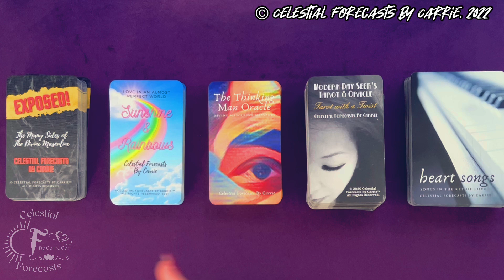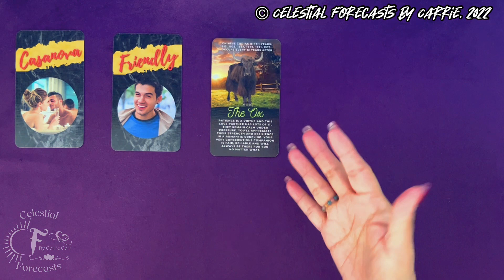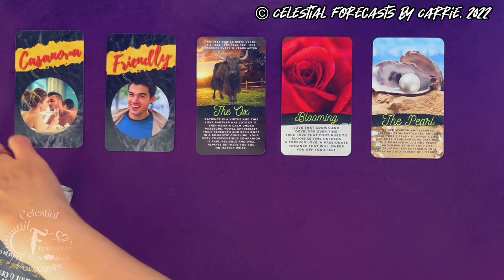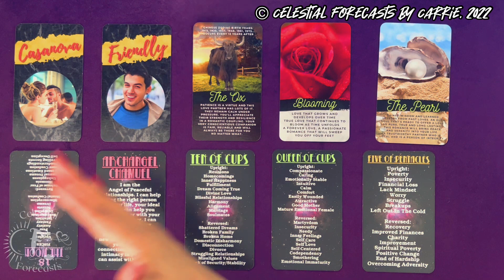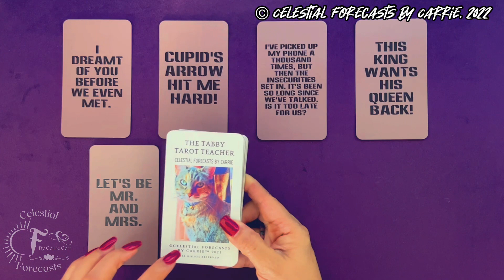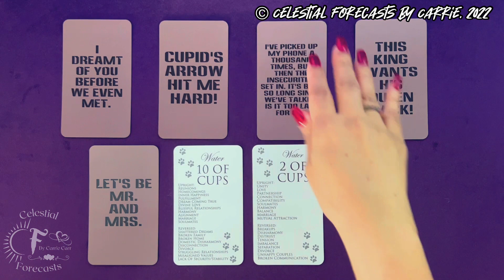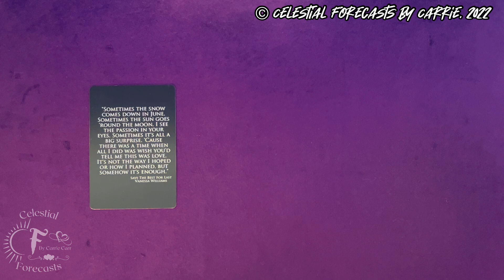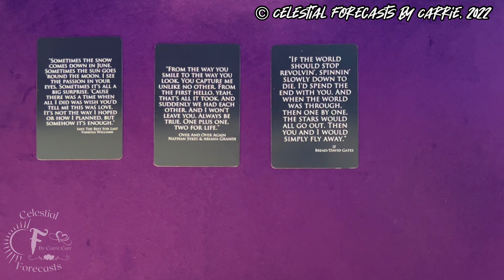DIVINE MASCULINE CHECK-IN❤️DM TO DF👉"CUPID'S ARROW HIT ME HARD!" | CELESTIAL FORECASTS BY CARRIE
THIS IS A GENERAL DIVINE MASCULINE (DM) CHECK-IN READING FOR THE COLLECTIVE BY CELESTIAL FORECASTS BY CARRIE. PLEASE TAKE FROM THIS DIVINE MASCULINE (DM) CHECK-IN READING WHAT PERSONALLY MAKES SENSE FOR YOU, RELEASE THE REST. CROSS WATCHERS ARE ALWAYS WELCOME. MOST READINGS ARE TIMELESS UNLESS OTHERWISE SPECIFIED.

ALL DECKS FEATURED IN THIS READING ARE BY CELESTIAL FORECASTS BY CARRIE AND ARE AVAILABLE FOR PURCHASE THROUGH THE FOLLOWING DIRECT LINK: